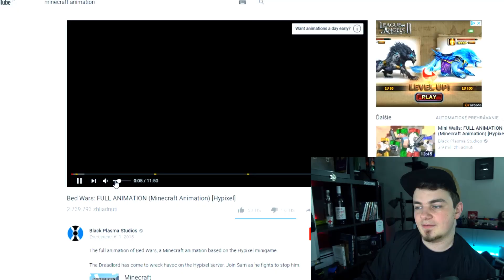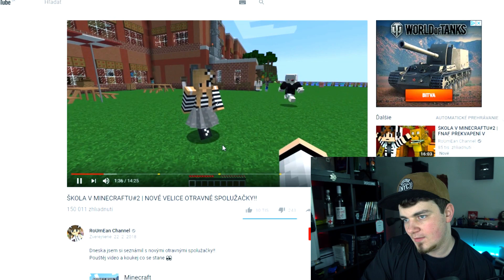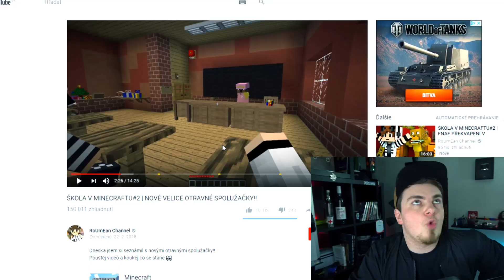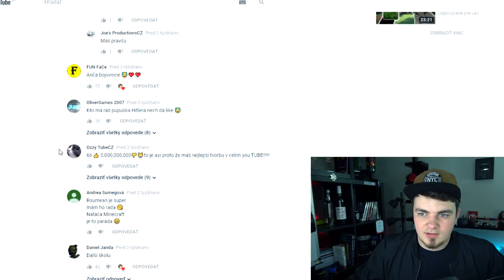Ako zabaviť deti!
Video obsahuje Minecraft, Roumean Channel, satirický a ironický humor. Ide o zábavu a nič iné než pobavenie diváka. Ak vám príde obsah tohto videa neprimeraný, tak ma kontaktujte na email uvedený v informáciach tohto Channelu. V inom prípade to nebudem riešiť!

ĎALEJ LEN ÚRYVOK Z PEEETOVHO POPISU LEBO NAČO TO BUDEM PÍSAŤ 15 KRÁT: